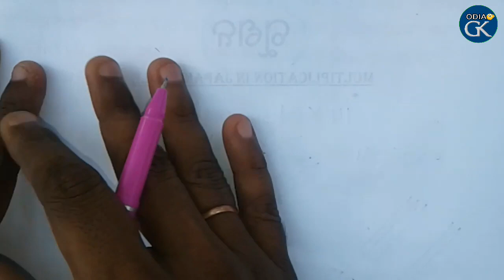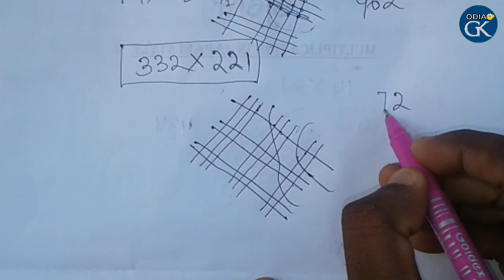Multiplication Short Tricks In Japani Style | Math Short Tricks In Odia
In this video we discuss multiplication  Short Tricks In Odia language. in this tricks we know in Japan famous multiplication Short Tricks. we hope you enjoy this tricks Please watch this video till end and support for more videos. thanks for Watching